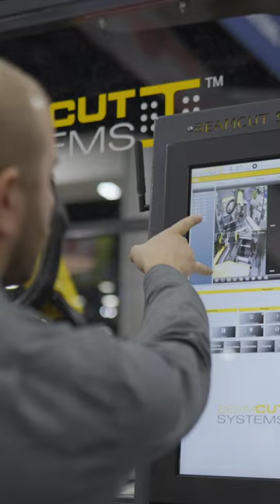2023 The Year of American Manufacturing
2023 is the year of American Manufacturing and Sterling Fab Tech is here to help your business grow. Let's go.